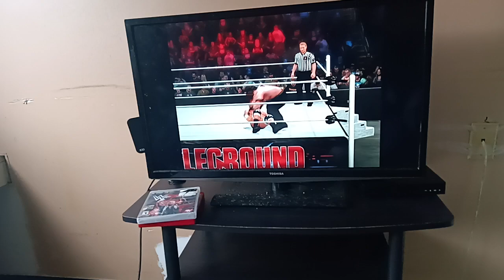Maryland wrestling entertainment, battleground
Austin st john versus triple h for the European champion